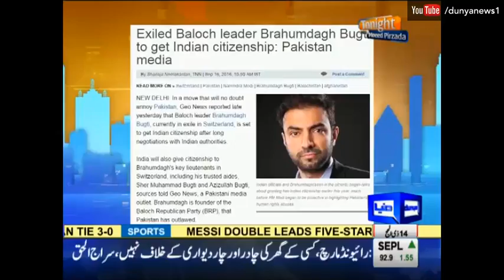Tonight With Moeed Pirzada 17 September 2016 - Why Prime Minister Going to America??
Tonight With Moeed Pirzada 17 September 2016 - Why Prime Minister Going to America?? on Dunya News